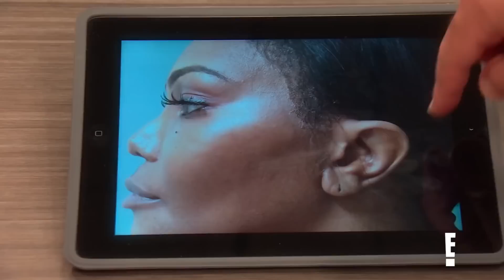6 Surgeries BOTCHED Overseas | E!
From an outrageous tummy tuck gone wrong to smuggled silicone in the tush, see the "Botched" docs tackle wild surgical mishaps that happened overseas!

6 Surgeries BOTCHED Overseas | E!